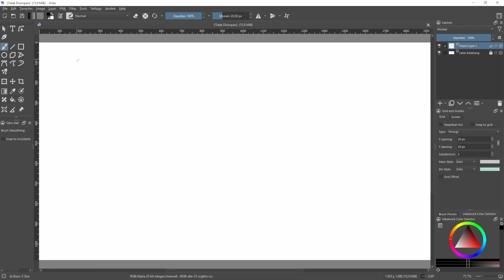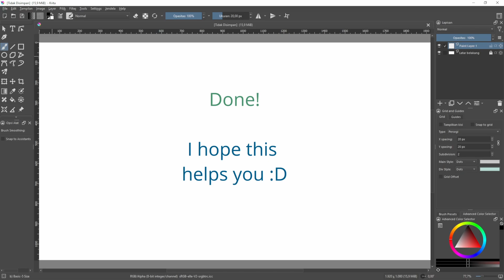How to Change Language Settings in Krita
In this video, I’ll show you the steps to change the language in Krita.

Follow along to quickly switch to your preferred language and improve your experience with this digital art software.